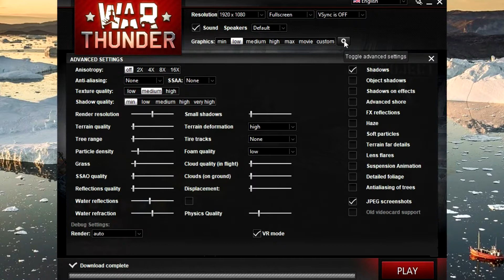AMD A12-9720p \ Radeon R7 \ War Thunder @1080p low settings \16GB dc* ram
*dc= dual channel ram
The game is pretty well playable. I suggest going 720p low preset for more than 30 fps. If you´re ok with 30 fps or less stay on 1080p low settings.